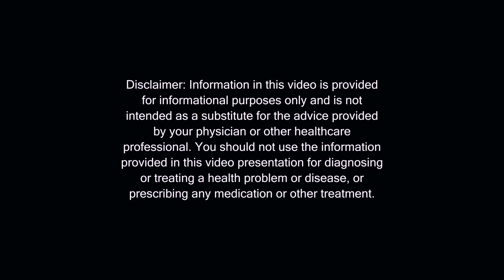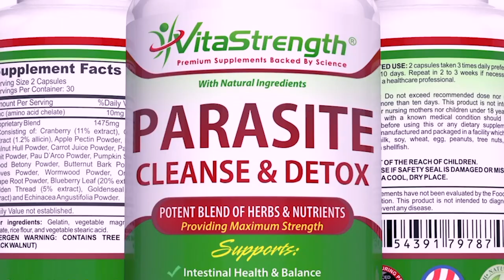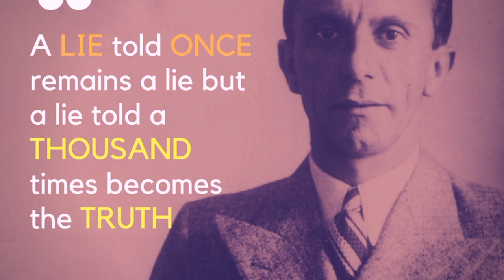Top Things To Know About Chronic Illness, Emotions, and More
In this video, Gary talks about the Spiritual Class he does, as well as important information regarding chronic illness and human emotions.